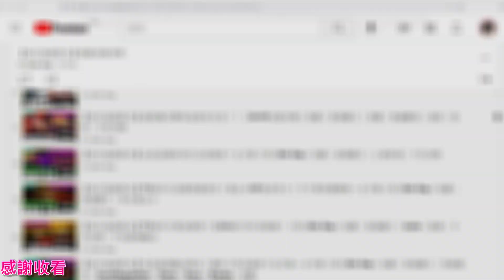【快打旋風對決】雙狂隆該怎麼應對?《30-01至30-10速通攻略》第75天小課存鑽！街霸｜街頭霸王｜春麗｜奧義斷招｜連招｜接招｜平民攻略